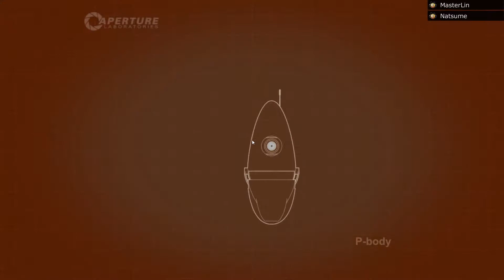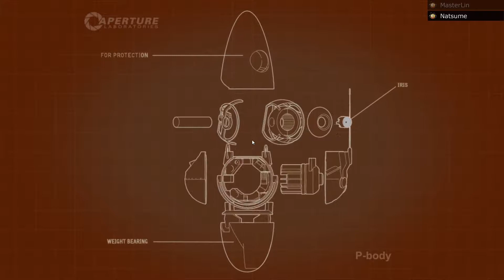Portal 2 Co-Op part 3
Ok this is part 3 of Portal 2 Co-op mode with a friend of mine called masterlin.

Yeah Normal Audio

And now you can even leave a twitter suggestion.